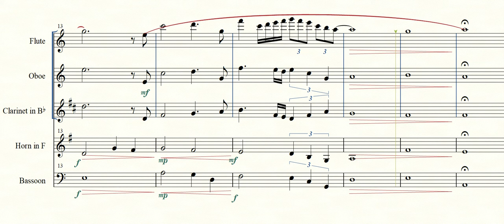BG 身辺警護人 メインテーマ Short ver.【木管五重奏・吹奏楽】【ドラマサントラ】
▼他の木管五重奏動画はこちら▼

人気のある楽曲を中心にジャンルを問わず、幅広く吹奏楽・木管アンサンブルアレンジに挑戦しています、りんとちゃーです。

【曲紹介】
　現在放送中の木曜ドラマ「BG  身辺警護人」のメインテーマを木管五重奏アレンジしました。
■楽器編成：Flute、Oboe、B♭ Clarinet 、F Horn、Bassoon
■作成ソフト：Finale ver.26
■音源：Garritan Personal Orchestra 5
【リンク集】
◯りんとちゃーのブログ